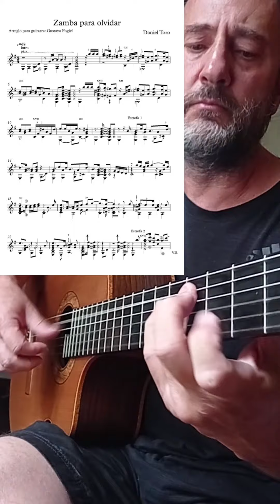Los libros de la buena memoria, A primera vista, Sueño con serpientes, Zamba para olvidar.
Cuatro arreglos instrumentales para tocar en guitarra sola. Canciones que me gustan mucho y las arreglé para incorporarlas a mis presentaciones y conciertos.

Cuatro arreglos:
Los libros de la buena memoria (Spinetta)
A primera vista (Ch. César)
Sueño con serpientes (S. Rodríguez)
Zamba para olvidar (D. Toro)

Disponible en partitura y tablatura para guitarra